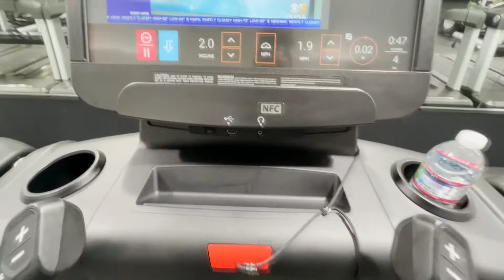Q & A VLOG STYLE | Productivity Challenges, Dating in my 20s, Fitness Journey & More!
Whats up besties! Im so happy to be giving somehthing lol its been tooo long and its honestly an accomplishment to actually be uploading! Lets chat in the comments or on IG! LOVE YOUUUUUU!

✨EQUIPMENT USED ✨
Canon Rebel T5 18-55mm lens & 50mm lens
iPhone XR